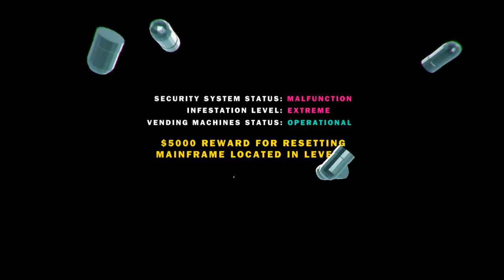Heavy Bullets | Let's Play Ep. 6 | Super Beard Bros.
Jirard are joined again with Jimmy of Sunder and Mark of Indie Games Searchlight to check out Heavy Bullets, the Early Access dungeon-crawling FPS.  Watch out for snakes!

Heavy Bullets is a first-person shooter video game. The player character is armed with a pistol and a low amount of ammunition which can be retrieved upon firing The player's objective is to battle through 8 levels and reset a security mainframe. Levels are procedurally generated. Killing enemies rewards the player with money which can be used to purchase usable and passive items. Upon death the player will not respawn, a new play-through must be started. Money can be deposited in a bank and will carry over to the next play-through, the player can also purchase insurance to save money and items if they die.